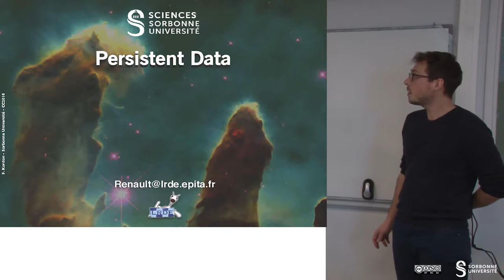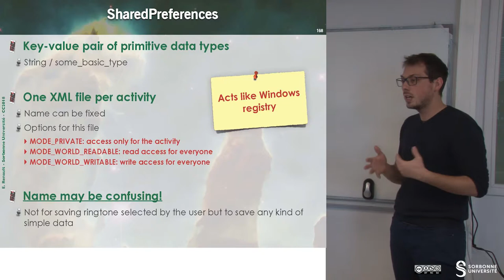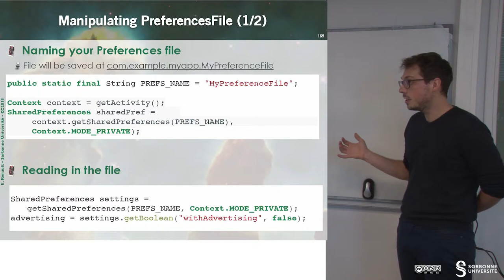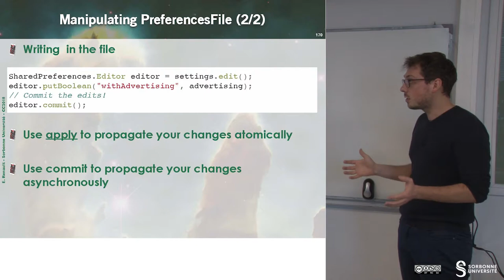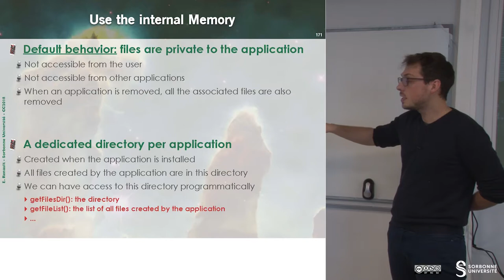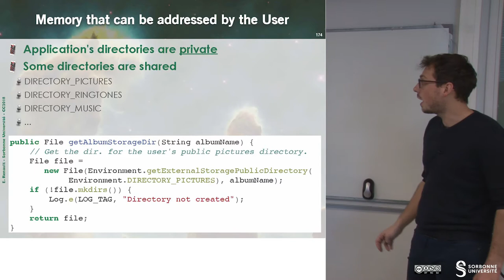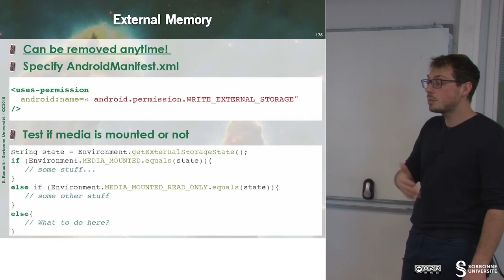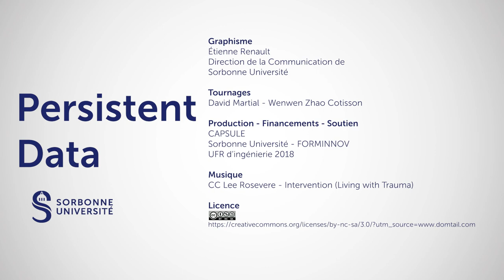184 — Persistent Data